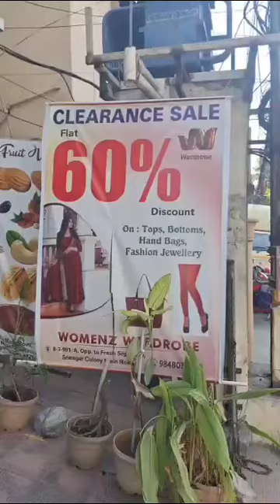# 60% clearance sale in Srinagar colony Hyd|eclattraveller yttelugu vlogs dussehrashopping PART-2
60% clearance sale in Srinagar colony Hyderabad